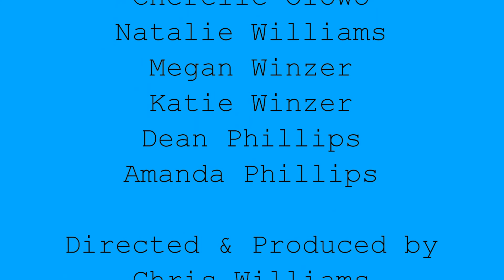My Nail Dilemma